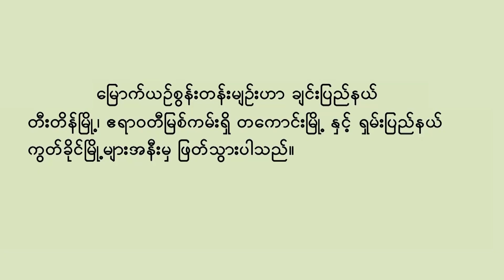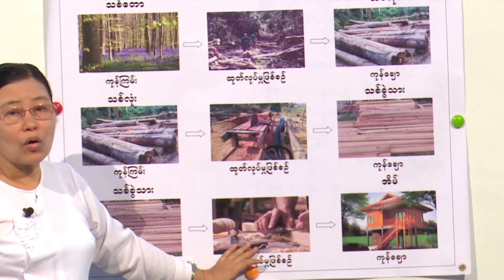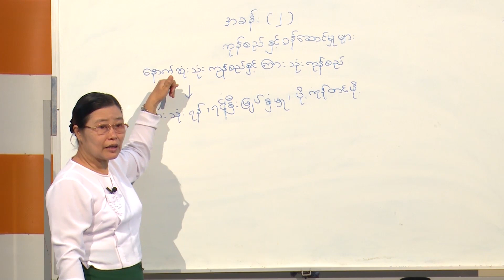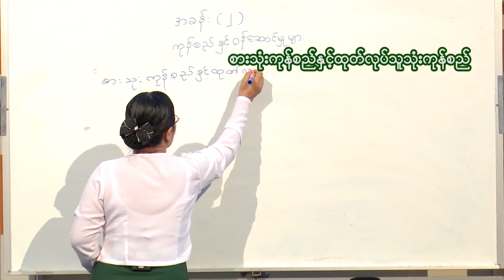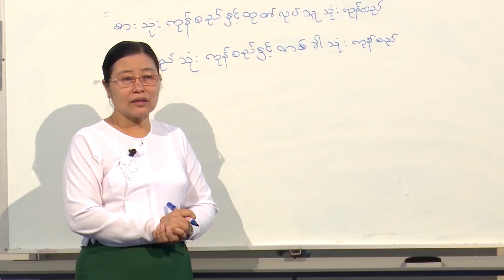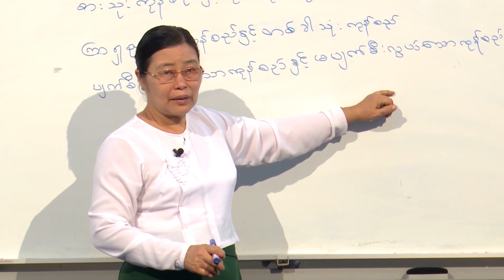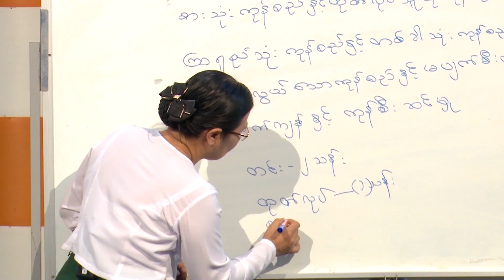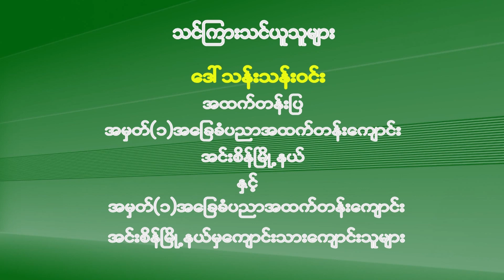G- 10, Eco chap 2 (part 2) Products and Services